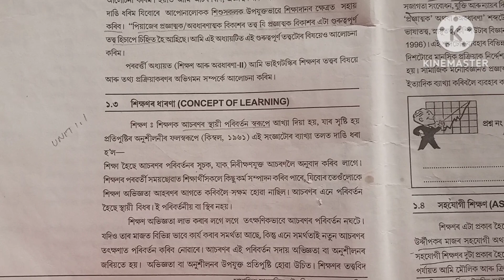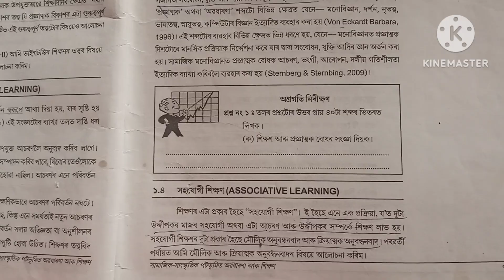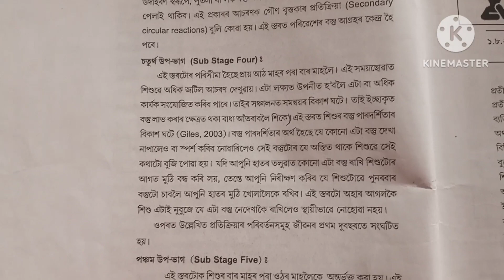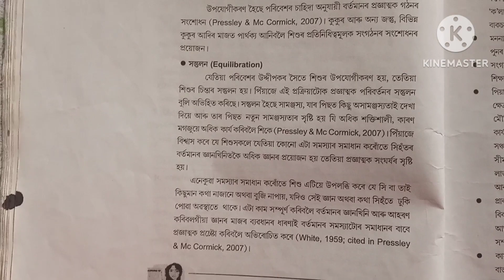Notes for d. el. ed 3rd semester pre service teacher trainees